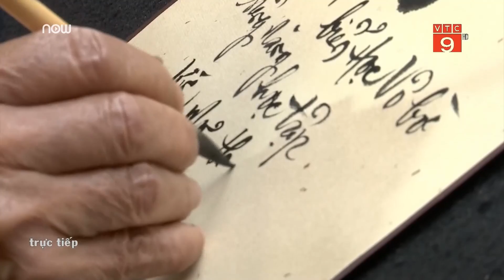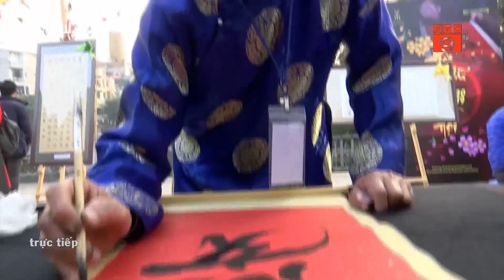Hà Nội: Các ông đồ khai bút ở Hồ Văn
VTC9 | Chiều 29/1 tại Hồ Văn – Văn Miếu – Quốc Tử Giám đã khai mạc Hội chữ xuân 2019. Hình ảnh ông đồ già bên mực tàu, giấy đỏ đã là trở thành hình ảnh quen thuộc vào đầu năm mới.